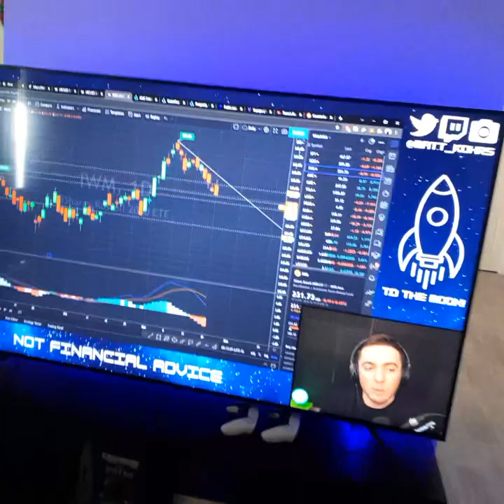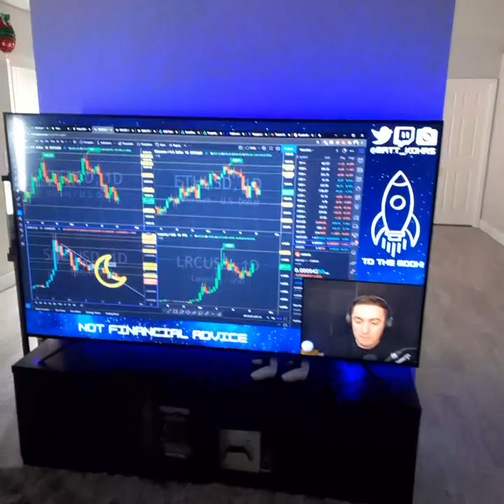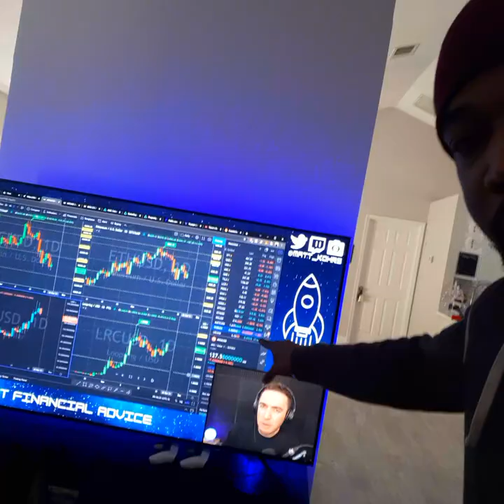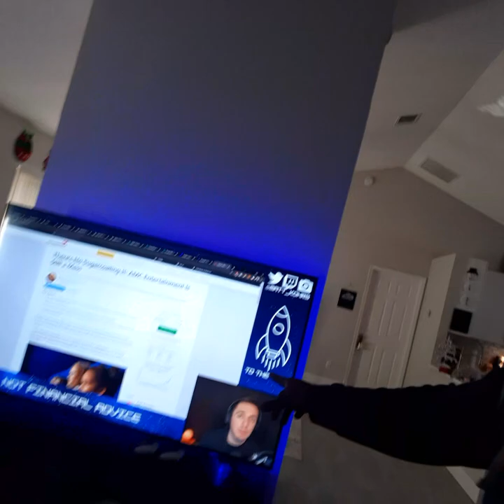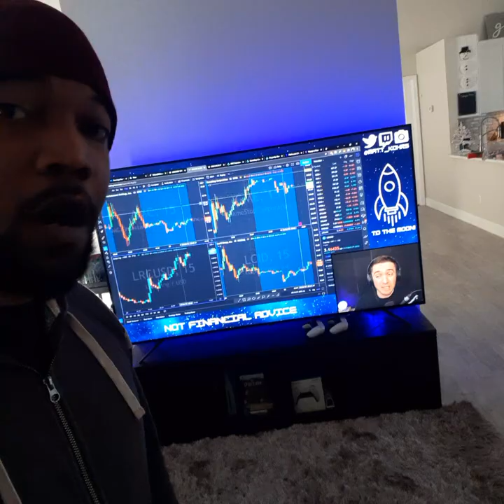AMC/GME LISTEN UP: Full Stop On Marc Cohodes and Matt Kohrs...NOW